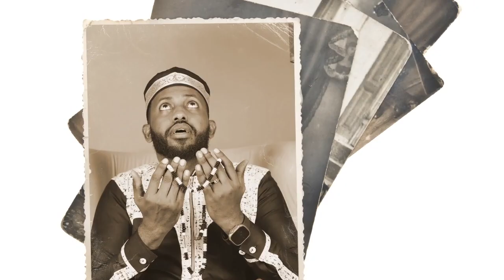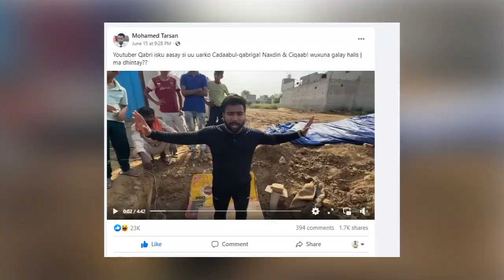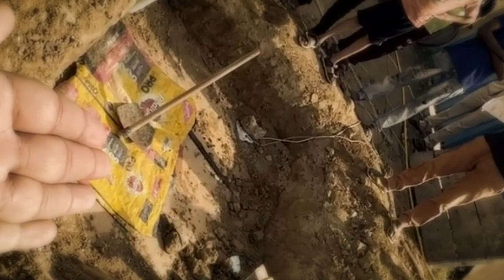Baaba jey oo Qabri isku Duugay! Diinta ku jeesjeesay sida Kiristaanka ayaana lagu riday Sanduuq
Baaba jey oo Qabri isku Duugay! Diinta ku jeesjeesay sida Kiristaanka ayaana lagu riday Sanduuq isagoo islaam ah